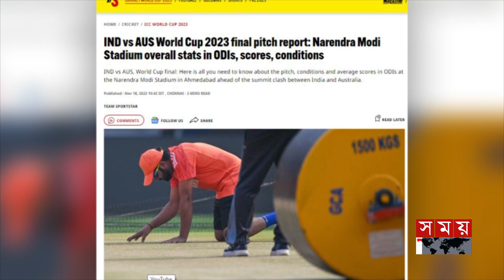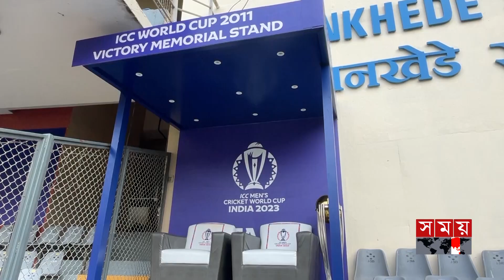ভারতের ফায়দা লুটে নেওয়া পিচকে এ গ্রেড দিল আইসিসি! | India Pitch Advantage | ICC | Somoy Sports